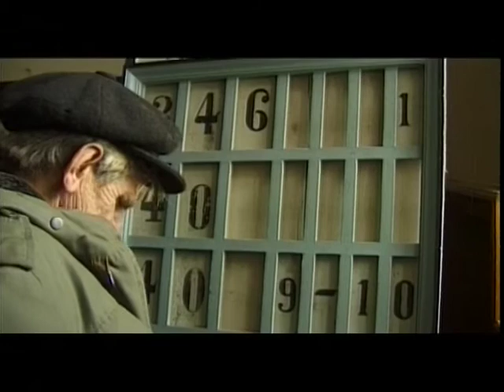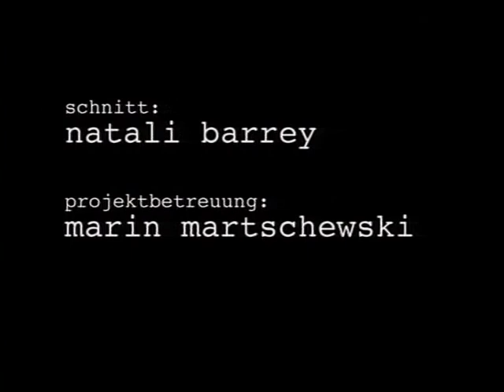Zwischen den Jahren I Bridging the years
Between the years 2000 and 2001 I spent some days with Hermann and his familiy. Hermann is the church clerk of a fragmented protestant german minority in Romania.
The turn of the year is seen in with church bells, work in snow and schnapps.
Zwischen den Jahren 2000 und 2001 verbrachte ich ein paar Tage mit Hermann und seiner Familie. Hermann ist der evangelische Kirchendiener einer zersplitterten deutschen Minderheit in Rumänien.
Ein Jahreswechsel mit Glockengeläut, Arbeit im Schnee und Schnaps.
Documentary / shot in Romania, Hammersdorf / 18 min / DV / colour / 16:9
With
Hermann Derner and family
Team
Director, Director of Photography: Eva Stotz
Producer: Erwin M. Schmidt
Editor: Nathalie Barrey
Dramaturgical Advisor: Marin Martschewski